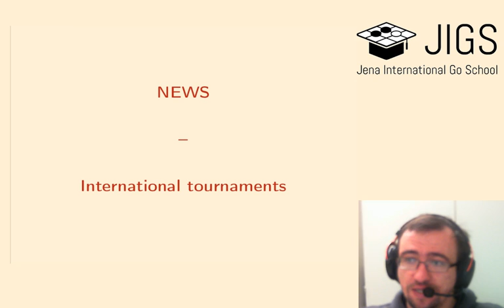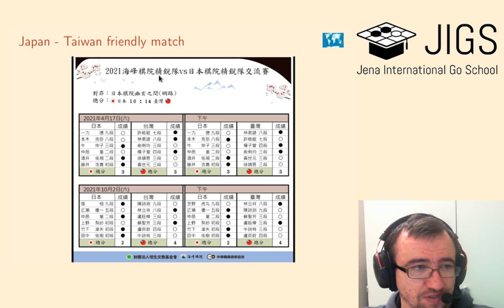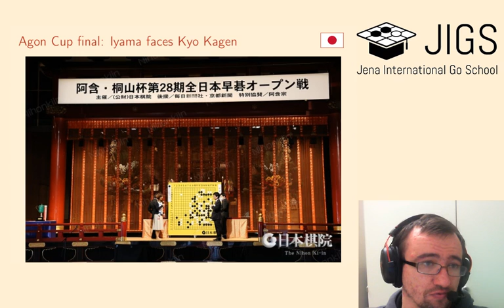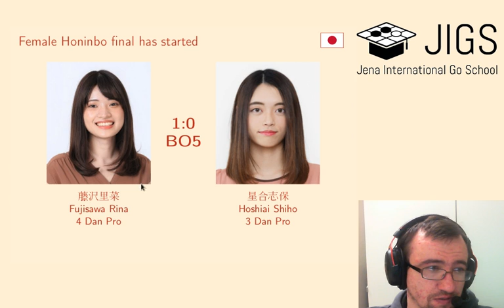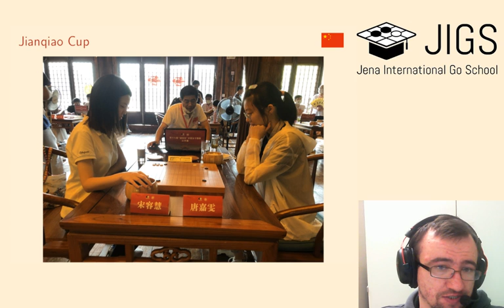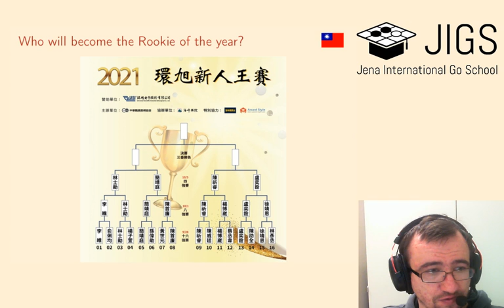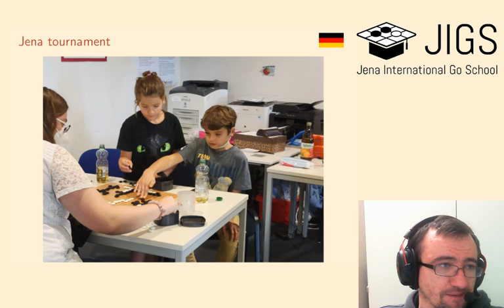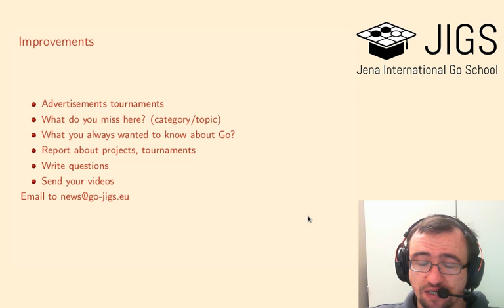JIGS TV news, October 4th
This was the Go news livestream by Jena Internationtal Go School!
We will stream every monday at 8:30 pm CET on Twitch and provide you with worldwide Go news.